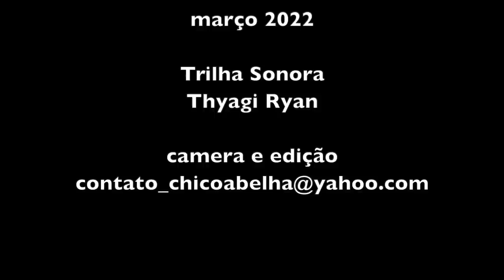MAURO, SUA IRMÃ E A TERAPEUTA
Mais um capítulo da saga do Mauro, que já esteve à beira da morte por 8 vezes e continua firme no sonho de fazer sua terrinha dar frutos, no Bairro do Machado em São Francisco Xavier.
Desta vez entrevistamos sua irmã mais nova, a Roseli, e Isabel, uma terapeuta que veio ao encontro do Mauro para ajuda-lo com suas terapias complementares.
Divirtam-se, vocês vão gostar, porque a turma esteve animada neste dia.

Whatsapp do Mauro - 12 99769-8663